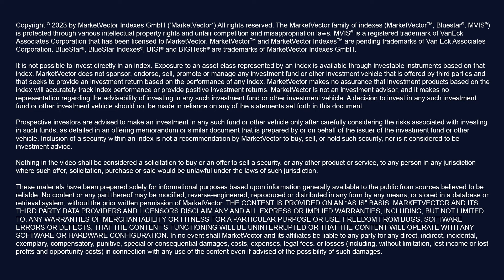Indexing the Headlines: ETHO MarketVector™ Global Climate Positive Index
MarketVector Indexes and Etho Capital have partnered to launch the first-of-its-kind ETHO MarketVector™ Global Climate Positive Index. With a focus on net zero pollution goals, this innovative index empowers investors to decarbonize their portfolios and invest in companies making meaningful strides toward achieving global climate goals.

For more information on the ETHO MarketVector™ Global Climate Positive Index, please